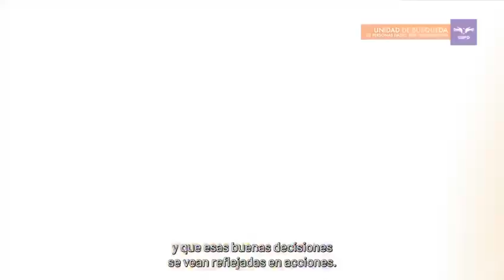Organizaciones de la sociedad civil participaron en la sesión del Consejo Asesor en el Guaviare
En la también segunda sesión de carácter territorial del Consejo Asesor participaron autoridades locales y departamentales, quienes se sumaron a la necesidad de apoyar y fortalecer a la Unidad de Búsqueda para potenciar su presencia y labor en el territorio.

La sesión del Consejo Asesor también permitió a los representantes asistentes sostener un diálogo que evidenció la necesidad de construir acciones conjuntas que dinamicen la búsqueda en dicha región y disminuyan las condiciones que limitan encontrar con mayor celeridad a las personas desaparecidas.